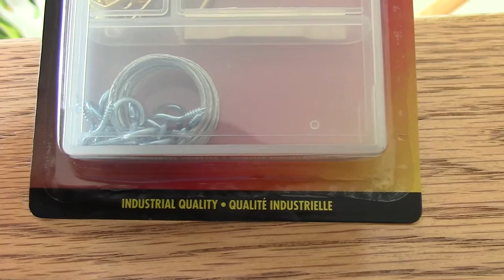Dollarama Picture Hanging Kit